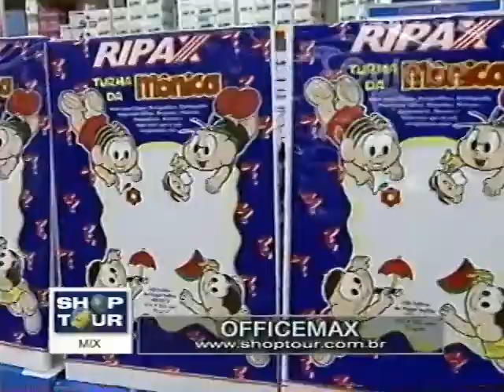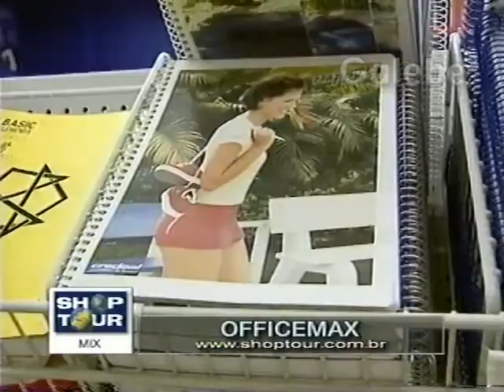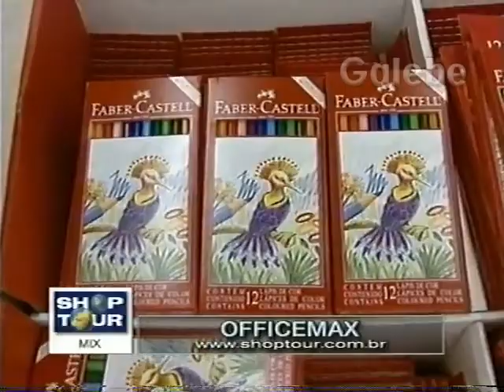OFFICEMAX DUDA GALEBE 21 01 2000